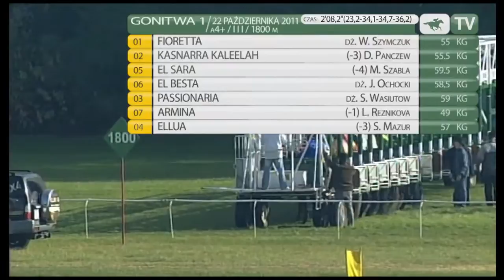22.10.2011 (D54;G1; tor: 3,2; 8°C)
Dwa tygodnie temu Kasnarra Kaleelah o długość pokonała Fiorettę, jednak tym razem różnice w wagach zmieniły się na korzyść tej drugiej. Dosyć mocne tempo narzuciła faworyzowana Passionaria (59 kg) przed Fiorettą (54), a na końcu stawki galopowały El Besta (58,5) i El Sara (59,5). Na prostej silnie wysyłana przez Wiaczesława Szymczuka Fioretta objęła prowadzenie. Jeszcze przez chwilę nie poddawała się Passionaria. W połowie prostej do walki włączyła się również atakująca z dalszej pozycji Kasnarra Kaleelah (55,5), która w końcówce mocno, ale bezskutecznie naciskała Fiorettę. Trzecie i czwarte miejsca zajęły finiszujące z ostatnich pozycji El Sara i El Besta.

Hodowcą i właścicielem trenowanej przez Michała Romanowskiego triumfatorki jest M. Stelmaszczyk.